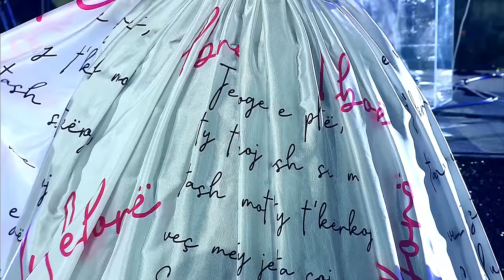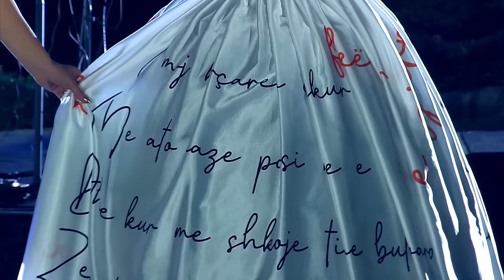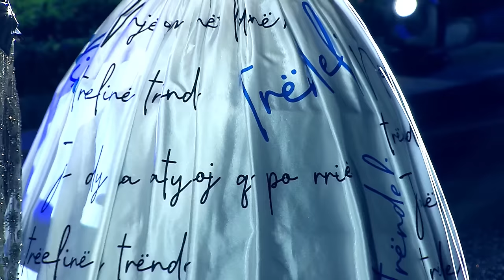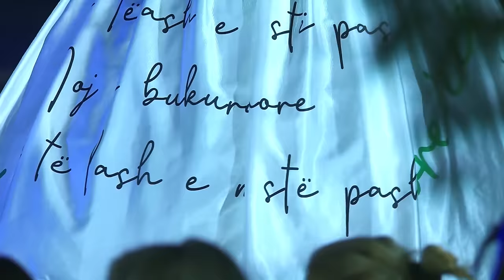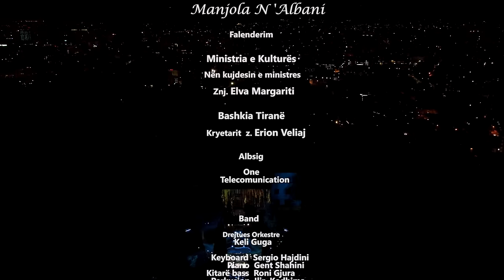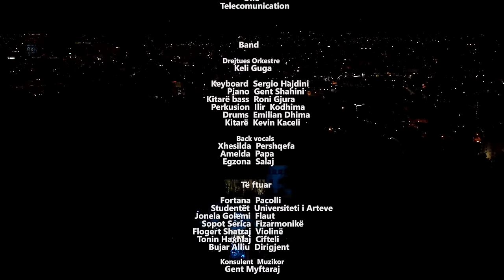Manjola N’Albani - Dita Boterore e Muzikes - Live Concert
Listen and watch the latest music video from Manjola Nallbani.

🎵 Produced by: 𝗠𝗔𝗡𝗝𝗢𝗟𝗔 𝗡𝗔𝗟𝗟𝗕𝗔𝗡𝗜